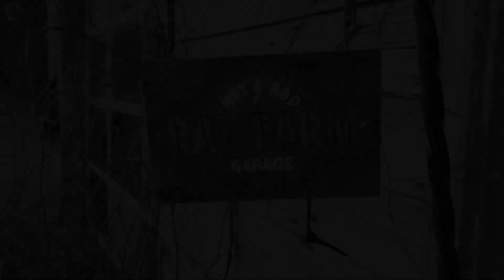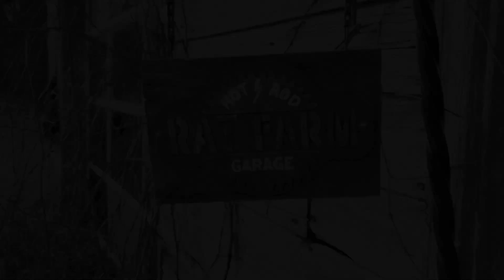Equinox Ecotec 2.4 piston install with engine in car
Part 5, Installing pistons in a 2011 Chevy equinox / GMC Terrain ecotec 2.4L engine, with the engine block still in the car.
parts used:
Ball hone
Piston rings (Hastings)
Ring compressor
valve set
Head gasket
Connecting rod bearings
Timing chain kit
Balance shaft chain kit
Oil filter
Oil Pump
Spark plugs
Timing cover gasket
Valve cover gasket
Exhaust manifold
Exhaust pipe gasket
Water pump
Oil pan gasket
High pressure fuel line
High pressure pump
Belt tensioner
Lower radiator hose